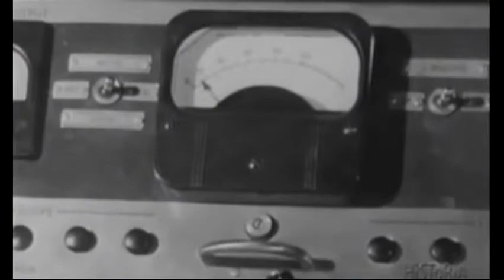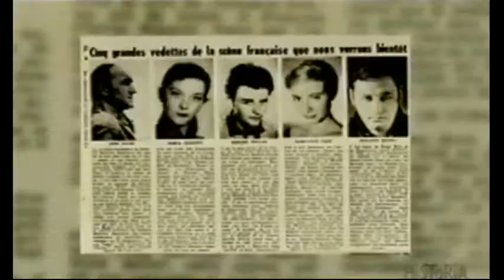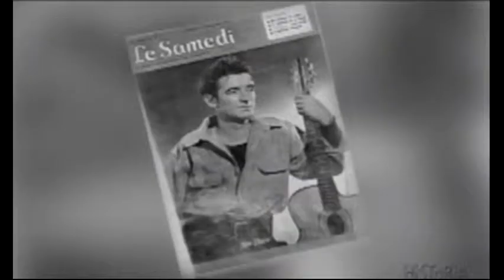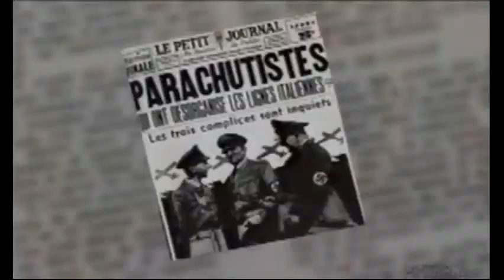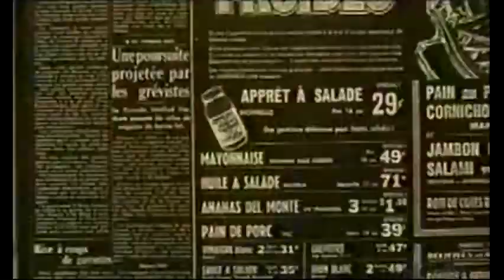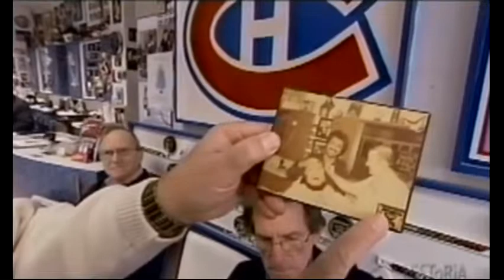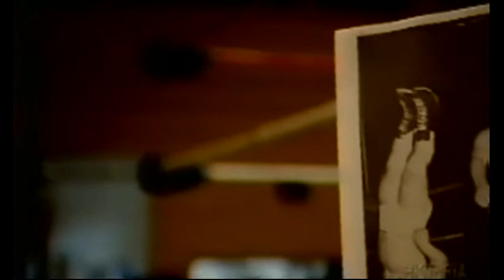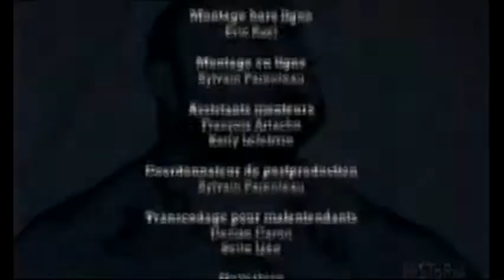Les Saltimbanques du ring (Le Français débarque) [2006]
Série documentaire en 3 épisodes relatant la fabuleuse histoire de la lutte professionnelle au Québec.

Épisode 2 : Le Français débarque